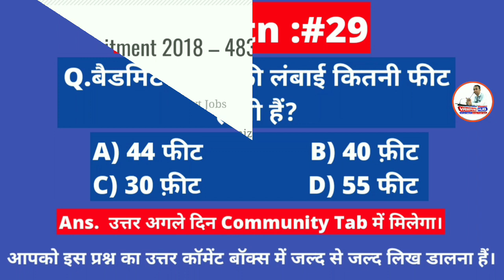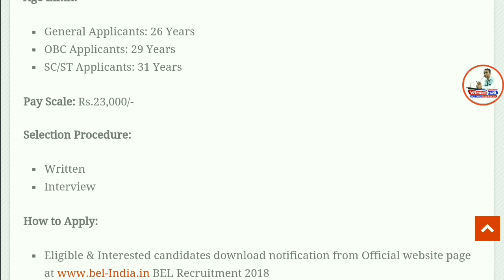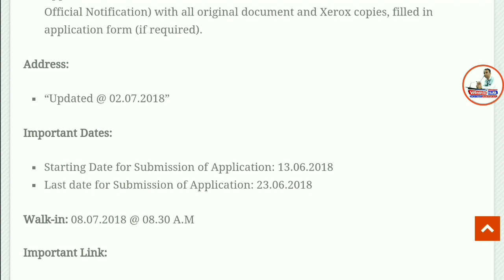B-tech के सारे Brances के लिए आई BEL में बड़ी भर्ती। BEL Recruitment 2018 - Sarkari Naukri - Govt Job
Namaskaar Dosto, Employment Hub ke is Episode me maine Bharat Electronics Limited(BEL) Recruitment 2018, ki Vacancy details share ki hain.Mujhe umeed hai ki yeh video aapko pasand aayega.Go grab the job.Best of Luck.